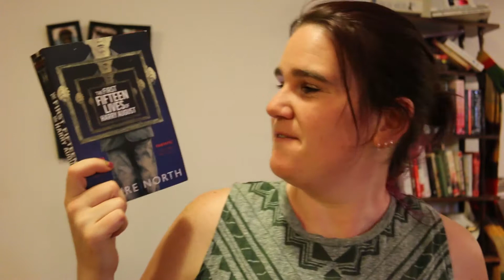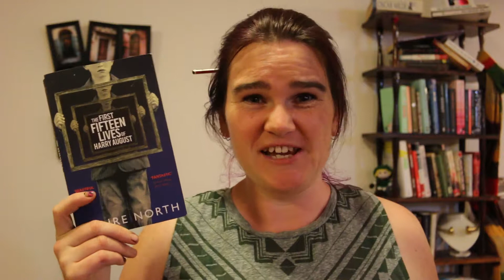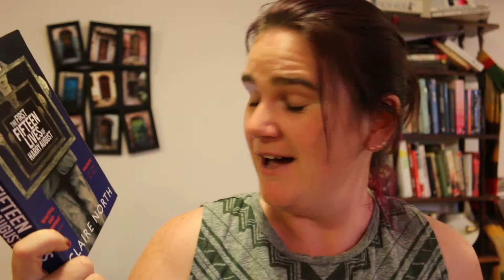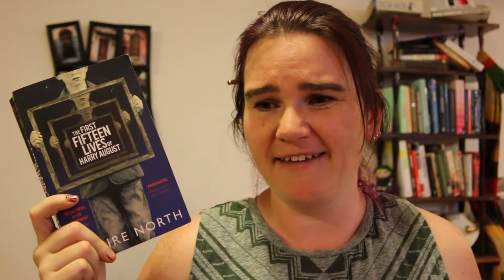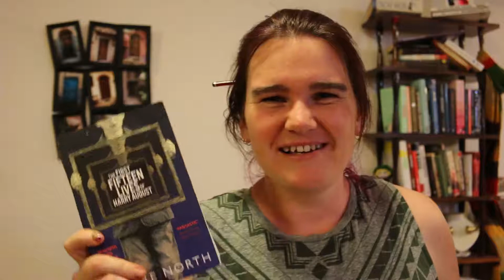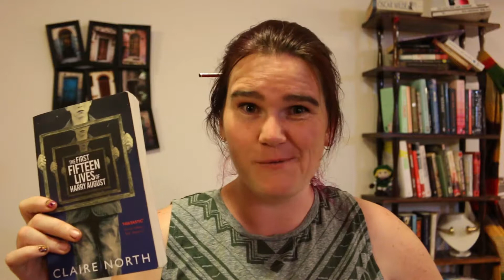Book Review:|| The First 15 Lives of Harry August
I absolutely adored this book. I highly reccomend it!
-Span